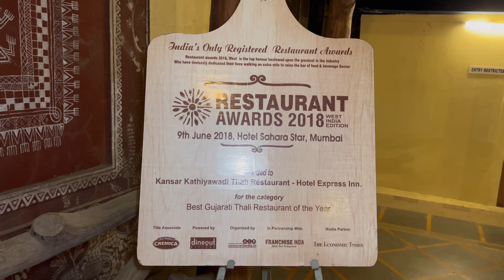Sisters Review Unlimited Thali in Mira Road| Kansar Kathiyawadi Restaurant| Dil Dosti Food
One of the few Kathiyawadi Restaurants serving Unlimited Authentic Gujarati cuisine in Mira Road since 16 years. The cost of each Thali is Rs.360 per person. Enjoy the video!

Address-
Kansar Kathiyawadi Restaurant
Express Inn, Ghodbunder Road, Nxt to Fountain Hotel, Mira Road 401107